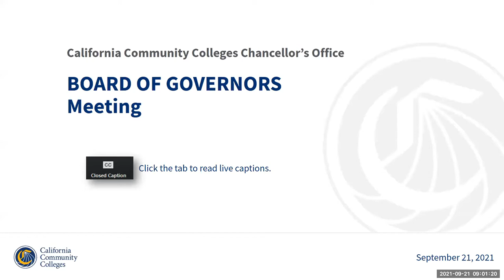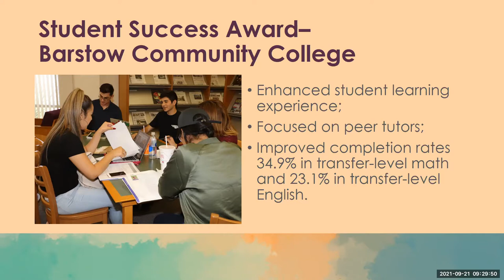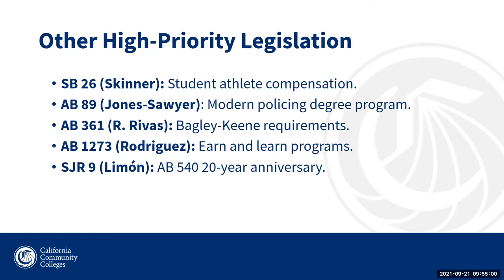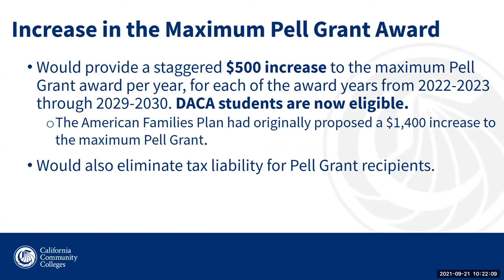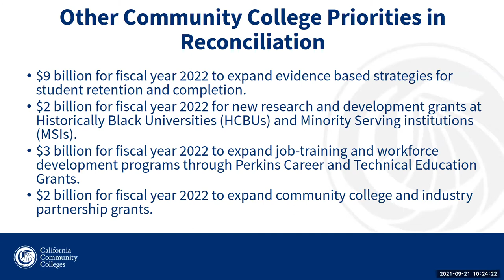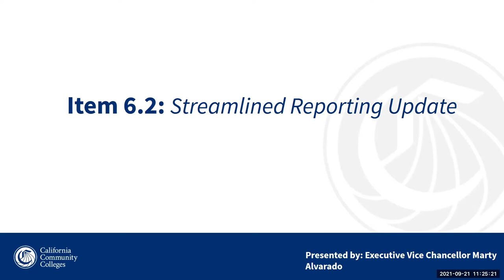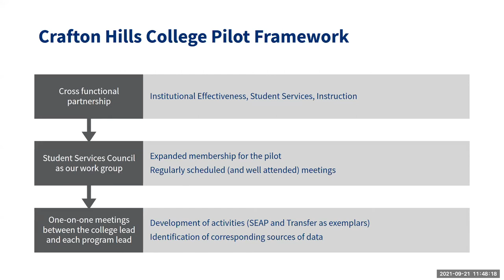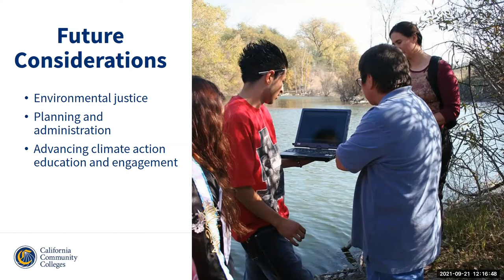CCC Board Of Governors Meeting | September 2021Part B